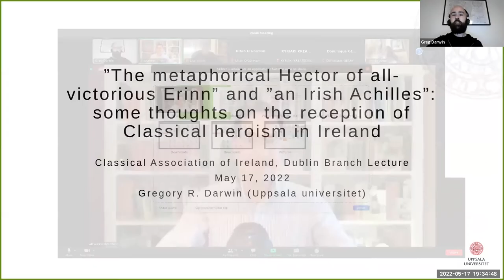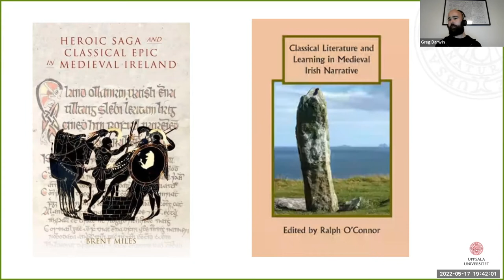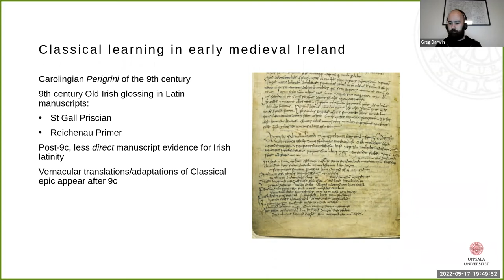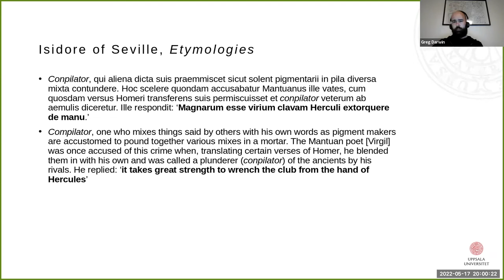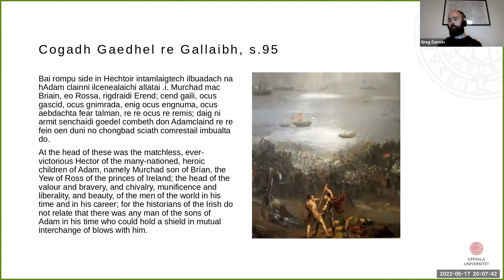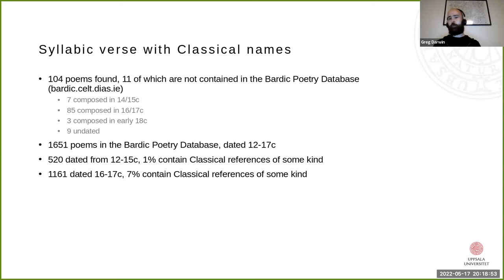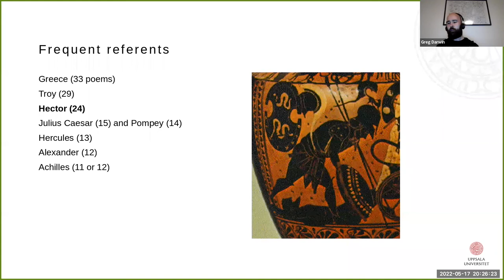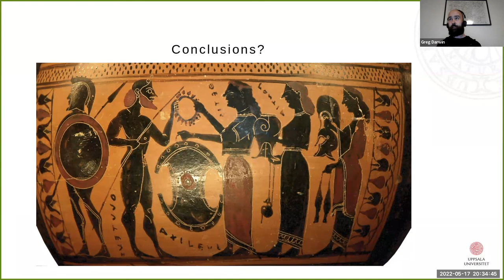The Reception of Classical Heroism in Ireland- Dr Gregory Darwin (CAI DUBLIN BRANCH- 17 May 2022)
"The metaphorical Hector of all-victorious Erinn" and "An Irish Achilles": some thoughts on the reception of Classical heroism in Ireland

In this lecture, Dr. Gregory Darwin examines the analogies drawn by Irish literati and critics between Classical heroes and native figures from the Late Middle Ages to the 20th century scholarship, with a particular focus on bardic poetry.

Dr Gregory Darwin is Senior Lecturer in Irish in the Department of English at Uppsala University, Sweden. Previously, he has held positions as postdoctoral researcher at the ERC-funded project Classical Influences and Irish Culture led by Prof. Isabelle Torrance at Aarhus University, Denmark, and as an Irish-language instructor at Université de Bretagne Occidentale, Brest.

If you enjoy our branch talks and wish to support our other online and in-person events, you can make a small donation